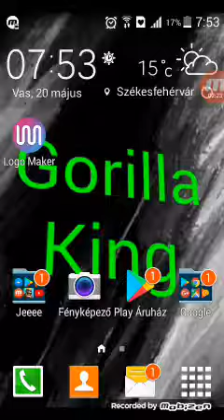Glow Hockey ☺😅☺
Ha akartok vlogot akkor irjátok meg